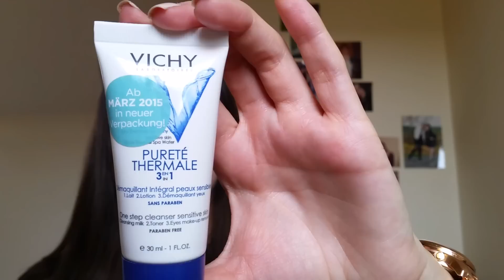TESTIRANJE PROIZVODA-VICHY**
Dragi moji,
Ja se izvinjavam zbog kadra, znam da nije najbolji, ali bih vas zamolila da uzmete u obzir to da prvi put snimam telefonom i da ce sledeci put biti bolje, obecavam. :) Do tada, uzivajte i napisite mi svoje komentare, radujem se sto cu da ih citam. :)

Gde me mozete najcesce naci?